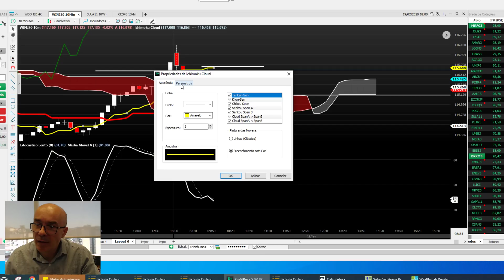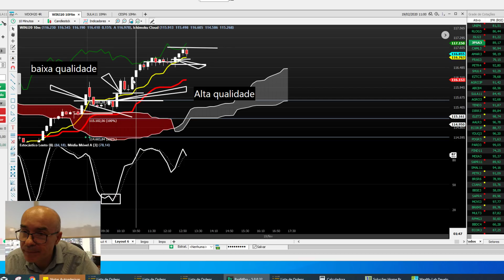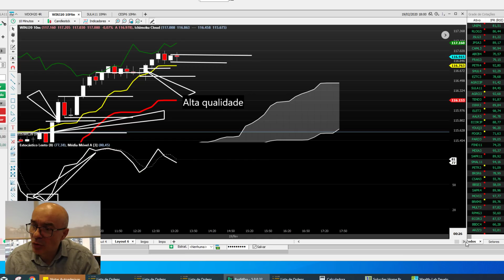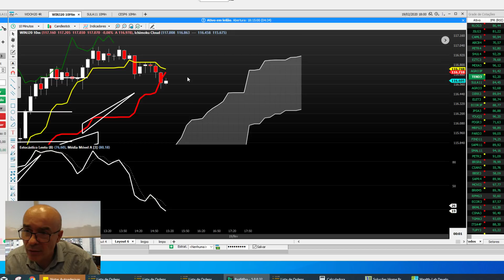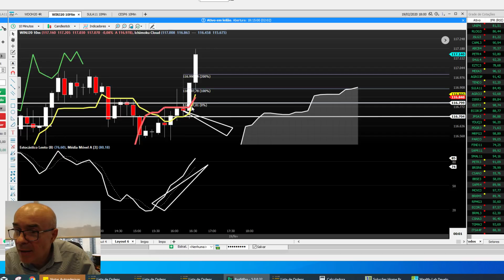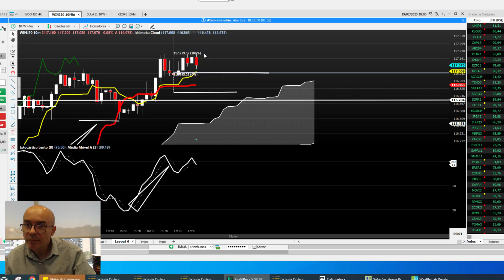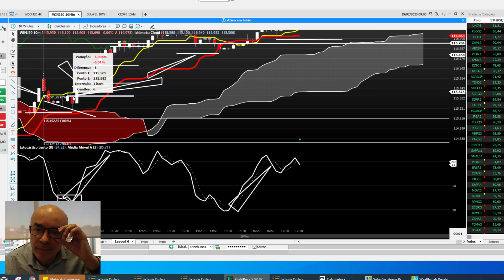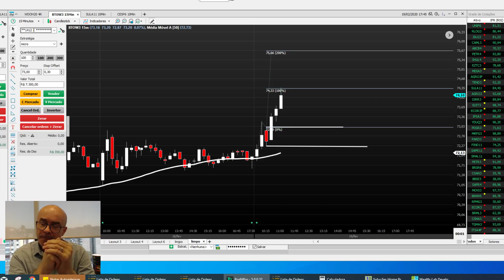Indice futuro com Ichimoku Clouds. Tecnica para day trade e swing trade! Dissecando trades do dia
🇺🇸 Comece a ter resultados em dólar no Segredos do Mercado Americano, um treinamento 100% online com o Stormer